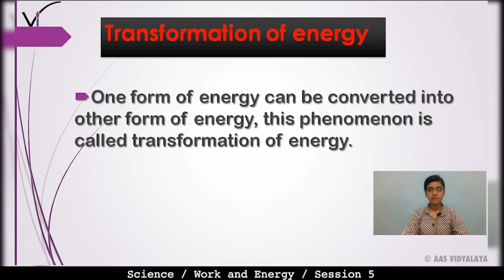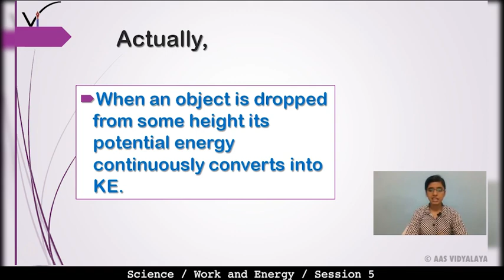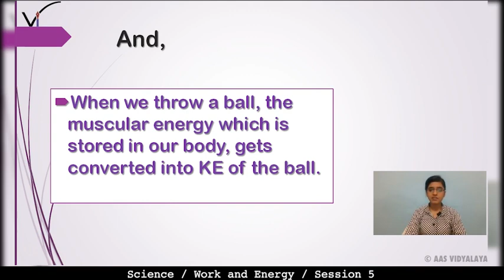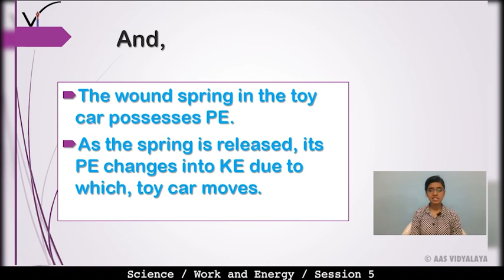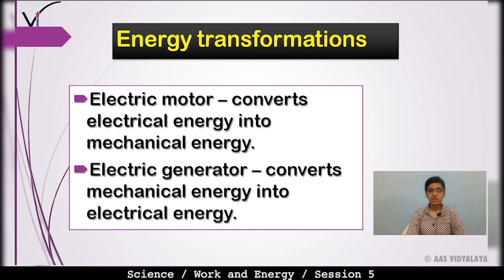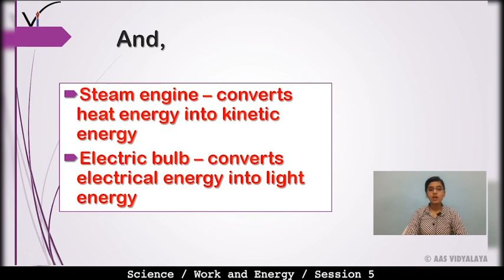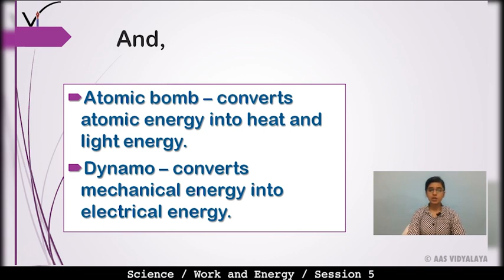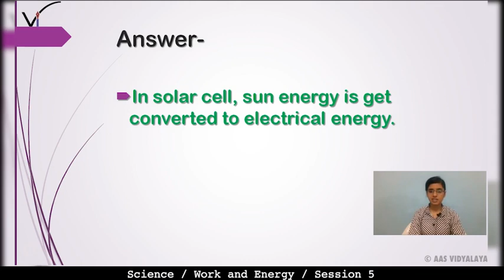115 Class 9 Science C11S5 - Work And Energy - Transformation of Energy